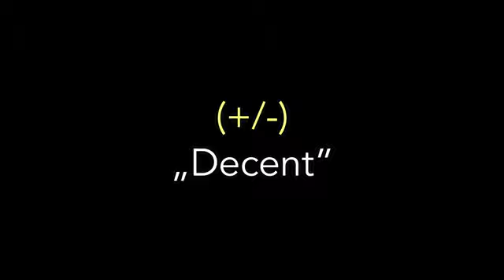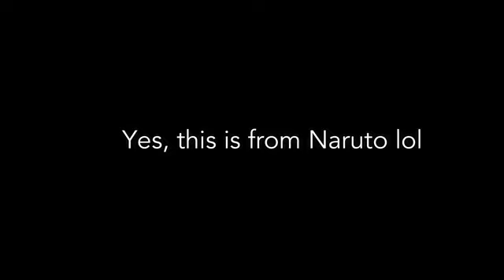"Mad" Vocal Riffs & Runs Vs Bad Vocal Riffs & Runs.